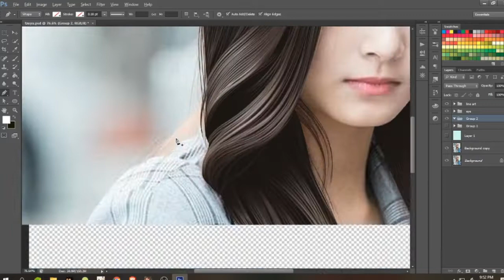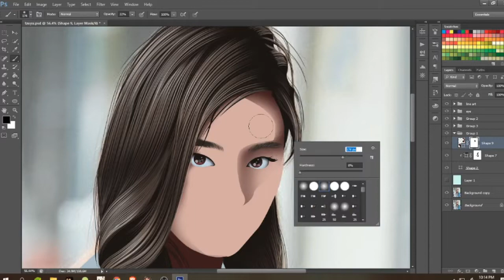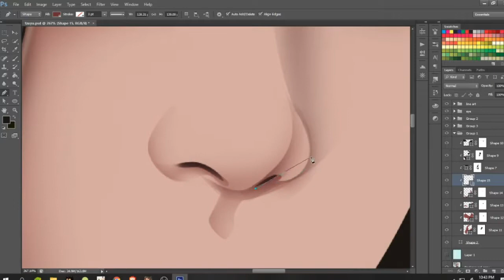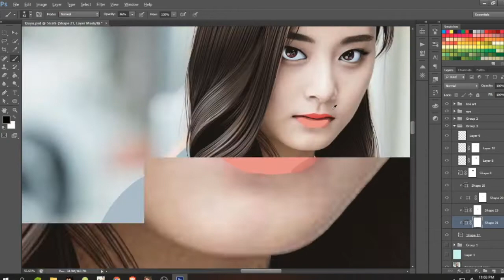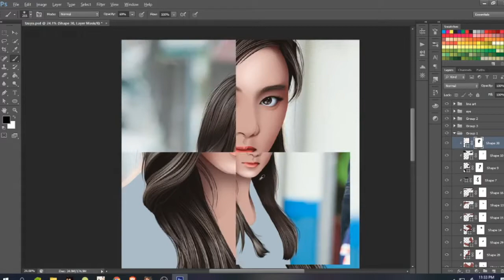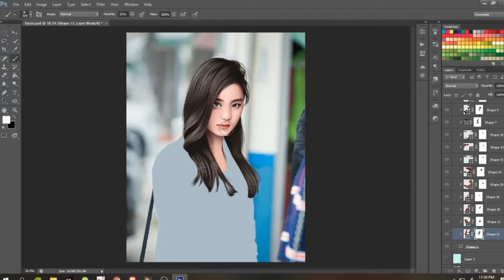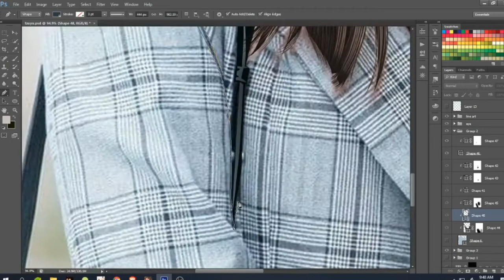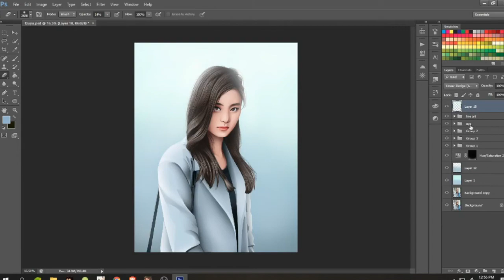VEXEL ART USING PHOTOSHOP (Realistic Draw) - SPEED ART - TZUYU [PART 2]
Vector Art Tutorial Photoshop CS6. In this vector art video tutorial, I will show you how to create Vector Art in Adobe Photoshop CS6 using Pen Tool. This tutorial is very useful even if you're still a beginner in Vector Art, this video may be a little bit fast, but you can still learn how to vector and If you find this vector art tutorial video very fast and you can't follow the steps, please adjust the playback speed. or you can watch my other videos.

00:00​ ROY KNOX - Lost In Sound (Magic Release)

02:35​ Debris & Jonth - Game Time [NCS Release]

04:57​ Yusuf Alev - Yoros (Magic Release)

07:51​ Max Brhon - Humanity [NCS Release]

11:03​ Tobu - Turn It Up [NCS Release]

14:00​ Egzod - Rise Up (ft. Veronica Bravo & M.I.M.E) [NCS Release]

17:06​ Anikdote - Victim (ft. Aminita Francis) (Magic Release)

20:03​ Paul Garzon - Survivors (Magic Free Release)

23:16​ Ascence - Konnichiwa [NCS Release]

26:12​ Besomorph & Coopex - Redemption (ft. Riell) [NCS Release]

28:42​ Dominic Strike - Heartbeat (Magic Release)

30:50​ Jim Yosef - Moonlight [NCS Release]